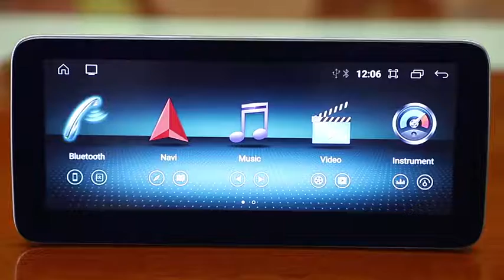Mercedes-Benz Android 11 OS IPS Screen Head Unit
Upgrade the original Mercedes-Benz head unit to Android 11.0 System. 1920*720 IPS Screen, Built-in Bluetooth 5.0, WiFi, 4G Internet, GPS, CarPlay & Android Auto, etc. Fit for Mercedes-Benz A / B / C / E / GLA / GLC / GLK / ML Class, etc.